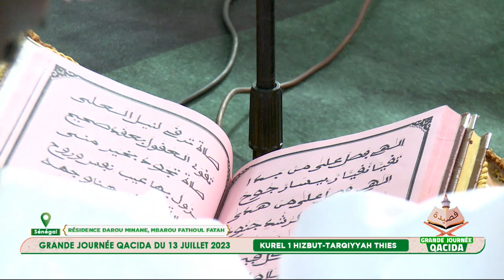Alamane Kourel 1 HT Thiès Grande Journée Qacida TOUBA du 13 Juillet 2023